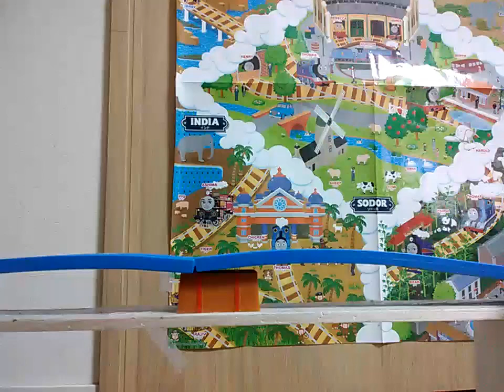World’s Strongest Engine 467